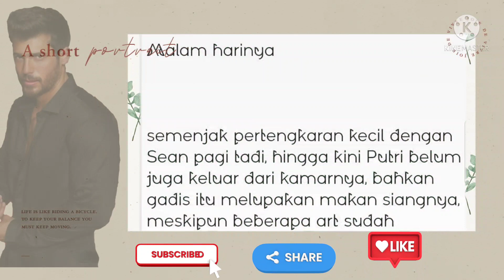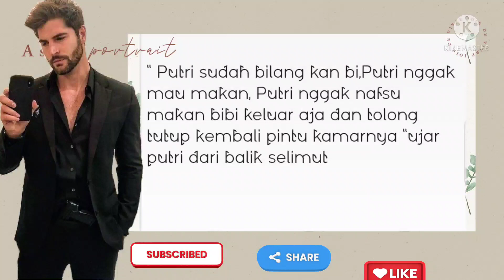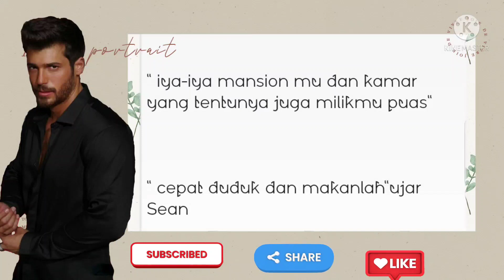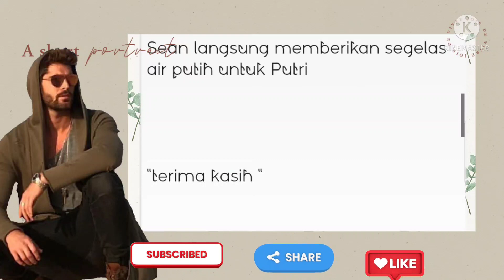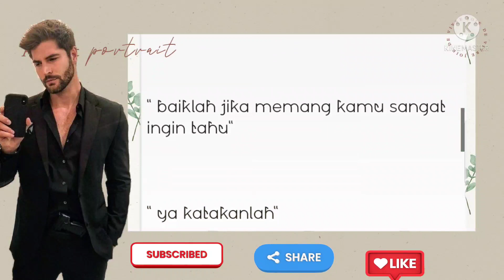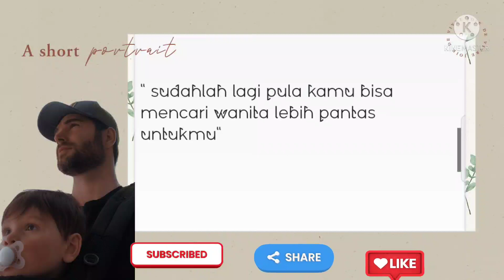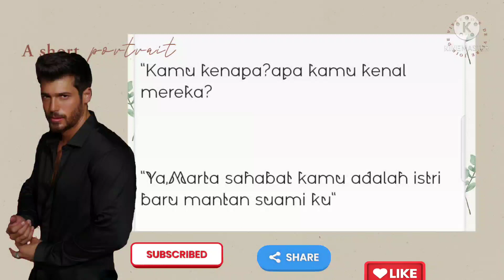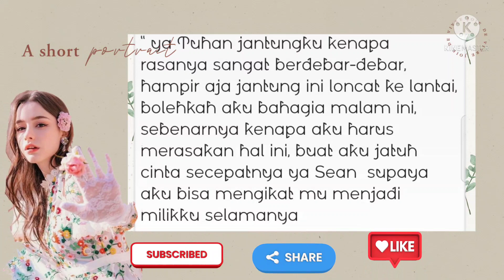Suami Baruku CEO Tampan episode 16#novel